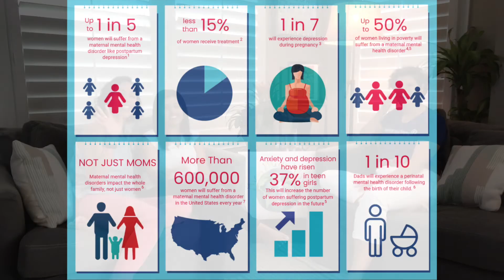Postpartum Anxiety and Depression: [Episode 5] Mom Meets Worlds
Fact:
1 in 5 women will experience postpartum depression or anxiety

Fact
Anxiety and depression is also common during pregnancy

Fact
Suicide is the #1 cause of maternal deaths of mothers with infants

Angela and I sit down with Adrienne from Postpartum VA to talk about the myths and misconceptions of postpartum depression and anxiety. Identify the signs and learn about the solutions. No one should suffer alone or be shamed for sharing what they're experiencing.